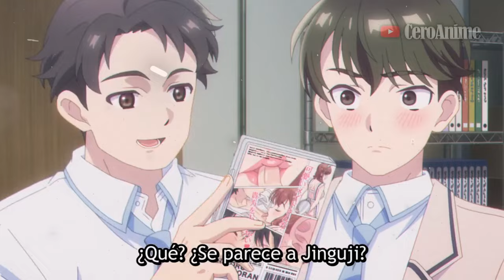🔶Las CHICAS POPULARES se ENAMORAN del PROTA | Resumen Anime | Koi Wa Futago De Warikirenai (1-5)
Koi Wa Futago De Warikirenai, Koi Wa Futago De Warikirenai Resumen...🔶2 CHICAS quieren ENAMORAR al CHICO IMPOPULAR | Resumen Anime | Koi Wa Futago De Warikirenai (1-5)

Koi Wa Futago De Warikirenai Cap 1: 00:00
Koi Wa Futago De Warikirenai Cap 2: 04:54
Koi Wa Futago De Warikirenai Cap 3: 10:13
Koi Wa Futago De Warikirenai Cap 4: 15:39
Koi Wa Futago De Warikirenai Cap 5: 21:30

Este vídeo Trata sobre:
Anime
Anime Resumen
Koi Wa Futago De Warikirenai
Koi Wa Futago De Warikirenai resumen
Koi Wa Futago De Warikirenai resumen anime
Koi Wa Futago De Warikirenai anime resumen
Love Is Indivisible by Twins
Love Is Indivisible by Twins resumen
Love Is Indivisible by Twins resumen anime
Love Is Indivisible by Twins anime resumen